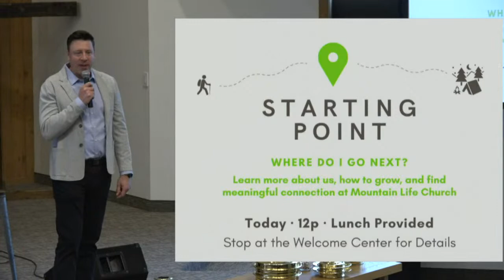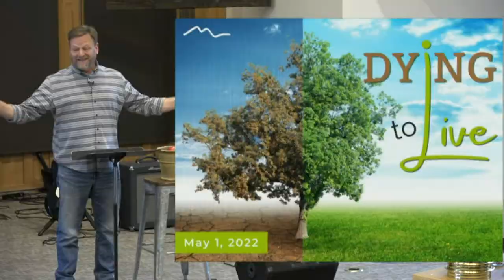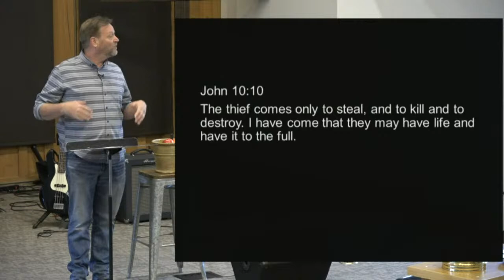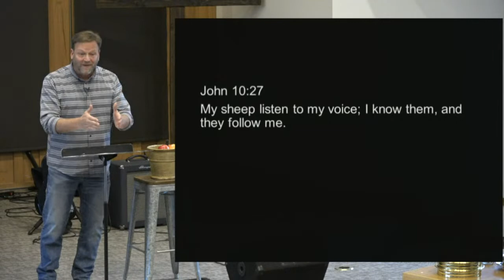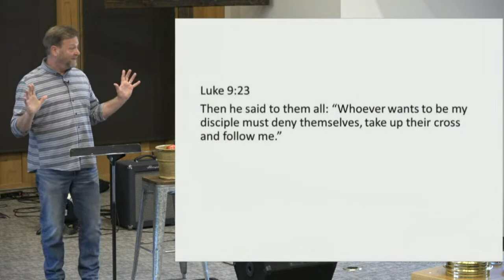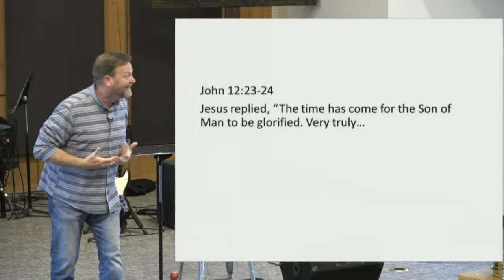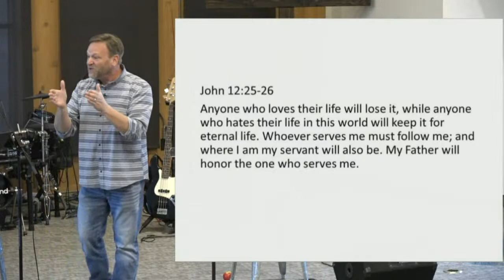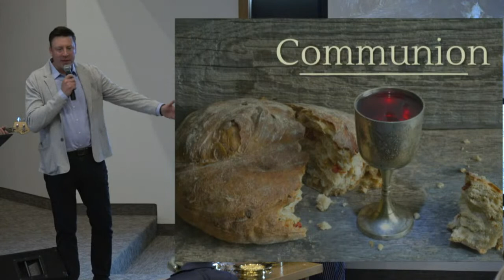Dying to Live - Dave Nelson - 5.1.22 | 9:00A